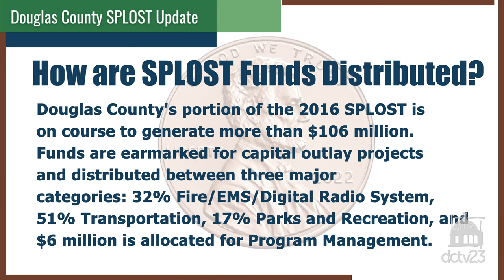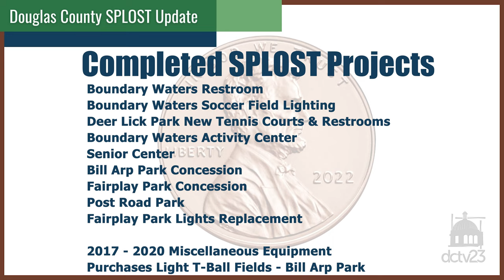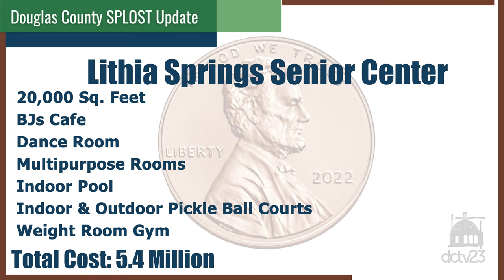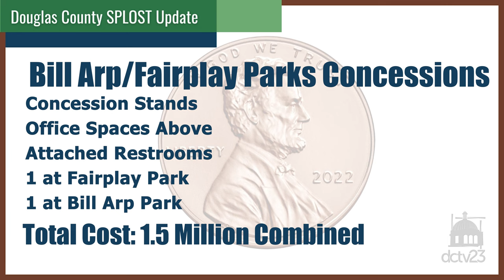SPLOST Completed Projects Update